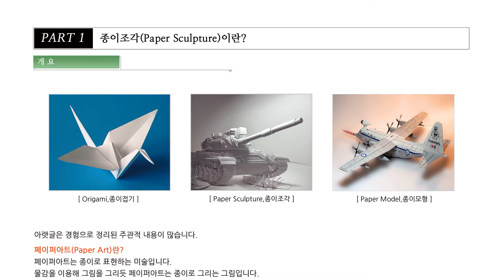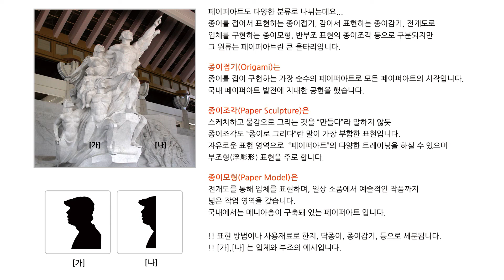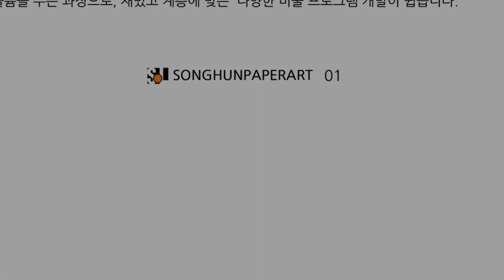Part1 / with 네이버 클로바더빙 / 종이로 그리는 송훈 페이퍼아트 입니다.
Part1 / with 네이버 클로바더빙 / 종이로 그리는 송훈 페이퍼아트 입니다.홈페이지